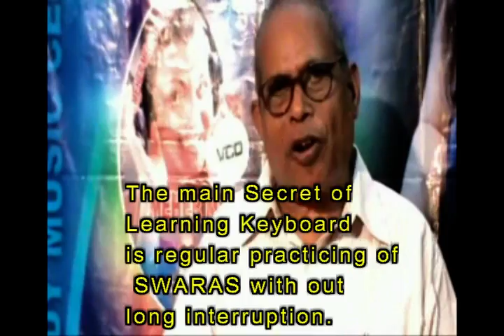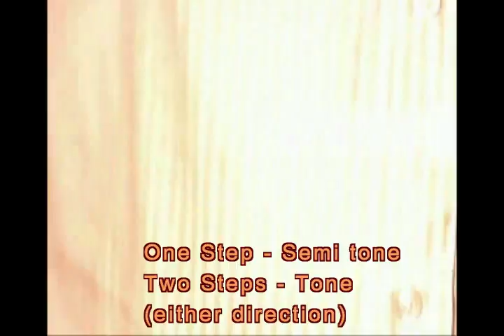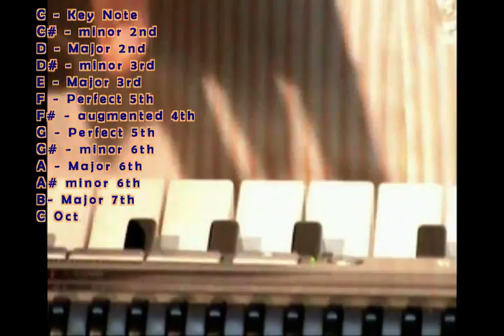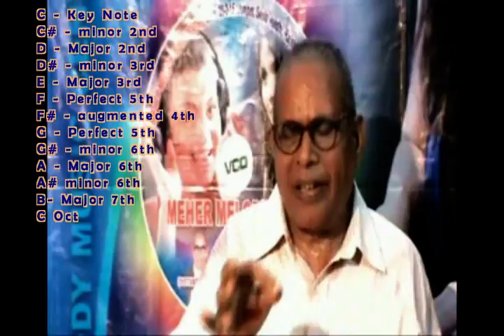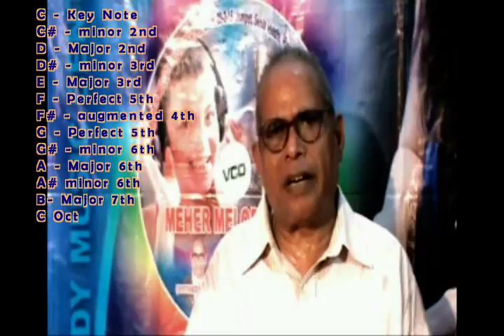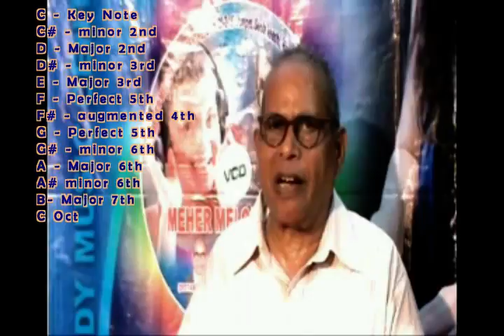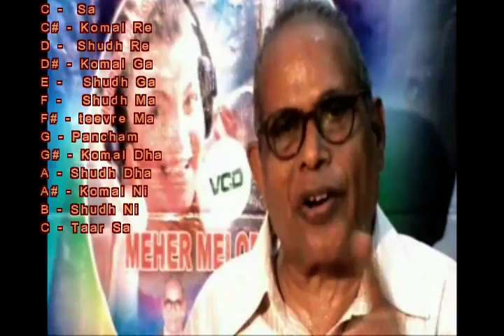Lesson 1 Hindi NR With sub Titles.By Satyam Trinadha Rao (Ex Army)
This Video very useful to learn Keyboard Basic principles,This video  distortion free clear audio quality . For some of the important points displayed through sub titles. Watching this video one can gain lot of knowledge of keyboard.
Meher Melody Music Centre,Dno 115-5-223,Shree Ram Meher Nivas,Sairam Colony, Konthamuru,Near 4th Bridge,Rajahmundry(Rural)Airport Road,pin 533102,East Godavari -Dist,Andhra Pradesh.cell -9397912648